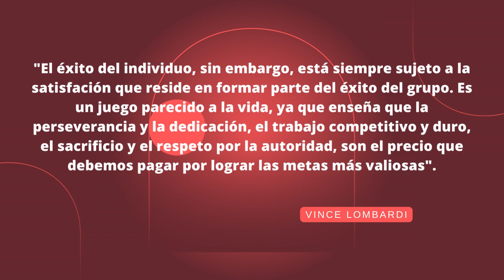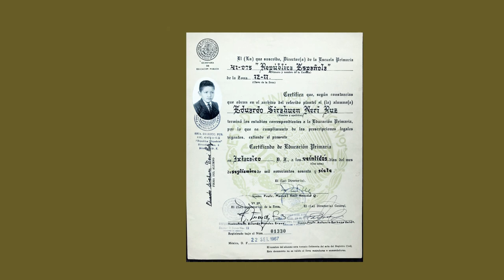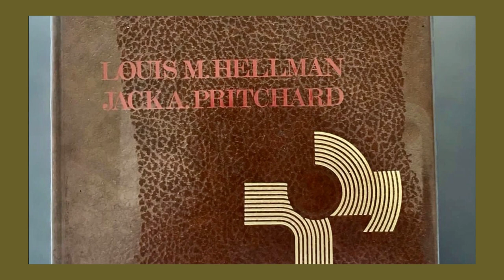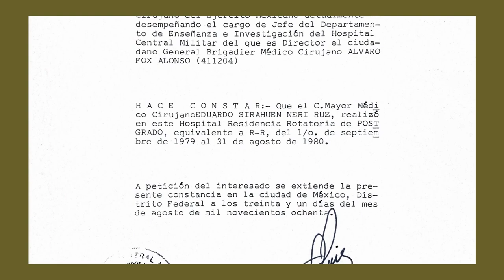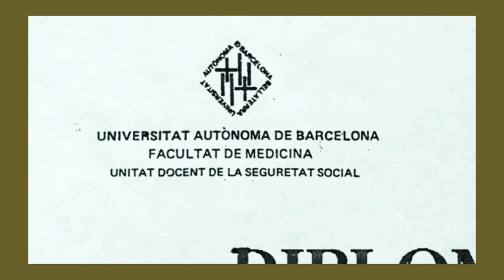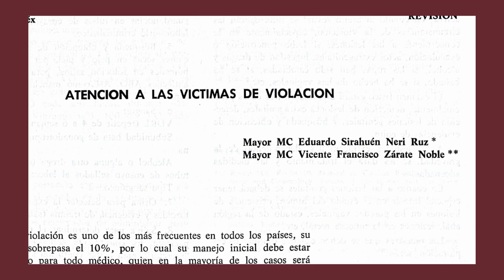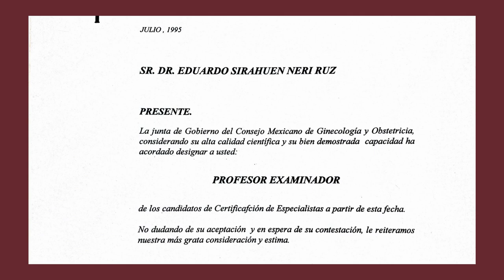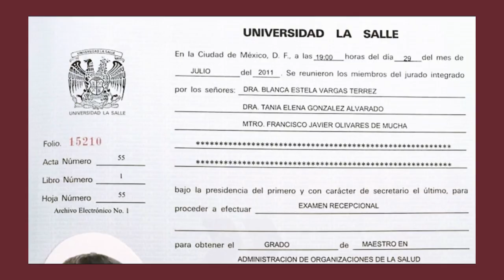Semblanza del Dr Eduardo Sirahuen Neri Ruz por parte de Colegio Mexicano de Urología Ginecológica.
Homenaje al médico, maestro, amigo y gran impulsor de las sociedades médicas en la que ha participado activamente, un hombre y militar excepcional, gran trabajo realizado por el Dr. Javier Pimentel durante el congreso del CMUG